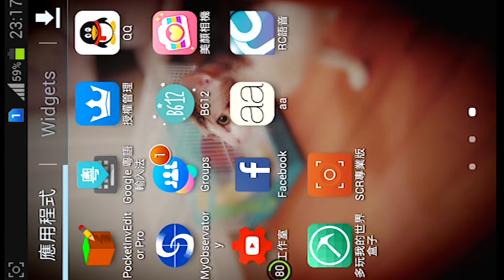Minecraft pe錄影程式測試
聲明:此版為盗版，不便之處，敬請原涼！
有點當機！
影片後製竟用了一小時Rend！
遊戲內容:Minecraft PC(我的世界/麥塊)
電腦設備:
Windows 8.1 64 bit
Intel(R)Core(TM) -i3-4160
Ram: 4GB
拍攝程式:Bandicam
剪輯程式:Windows movie marker
所有音樂我沒任何版權